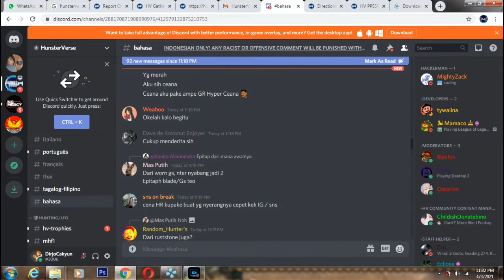MHFU | Pertama kali nyoba mabar di HunsterVerse | Game PSP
Mabar w/ Random People (1)
Bermain bersama orang orang dari HunsterVerse

---Player---
Myzrande: Greatsword (Host Quest)
Feranda: Longsword (Join)
luis: Lance (Join)

---Quest---
Lavasioth Sighting!

---Info Video---
Game: Monster Hunter Freedom Unite PSP
Credit: Monster Hunter Freedom 2 & Unite - Jungle Glutton

---Device---
Laptop: ASUS X455LF
Processor: Intel(R) Core(TM) i3-4005U CPU @ 1.70GHz (4 CPUs), ~1.7GHz
Memory: 6144MB RAM (6GB)
Display Card name: Intel(R) HD Graphics Family